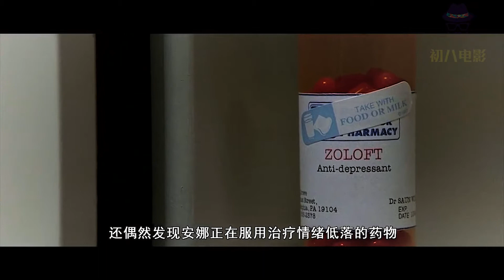豆瓣评分8 8，堪称经典中的经典，最值得一看的恐怖片！